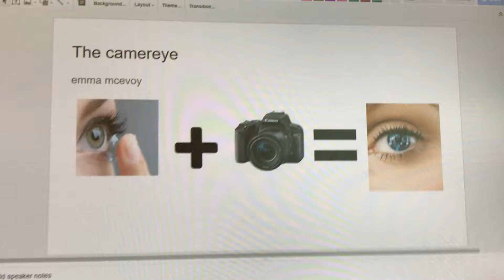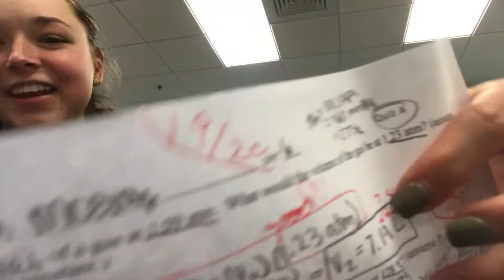VLOGMAS | Day 18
I'm catching up!!
filmed December 18th

Join the Clan :)
Text @flips1de to 81010